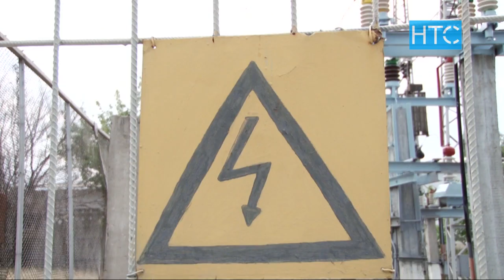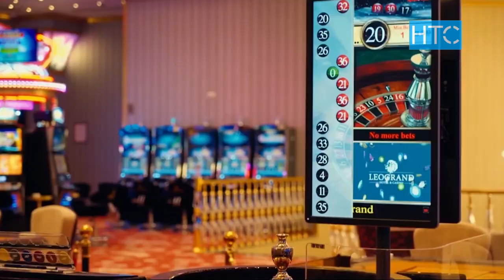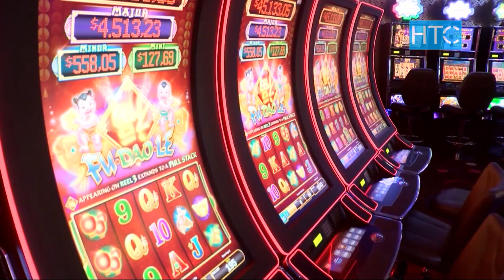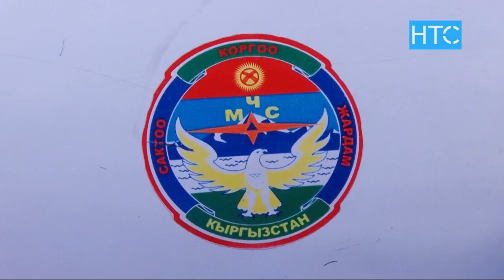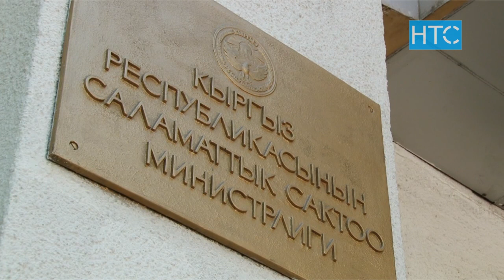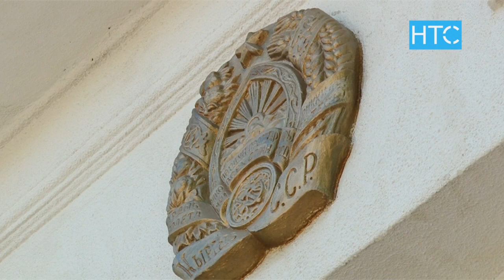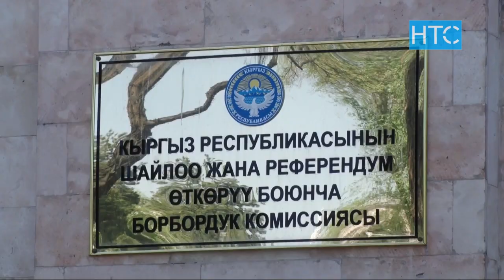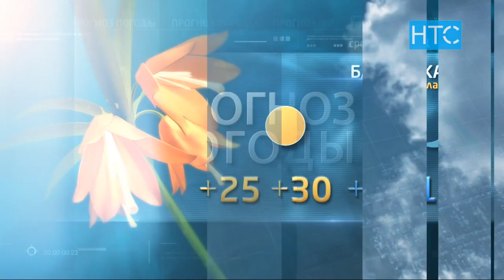Новости / 27.04.21 / Дневной выпуск - 13.00 / НТС /